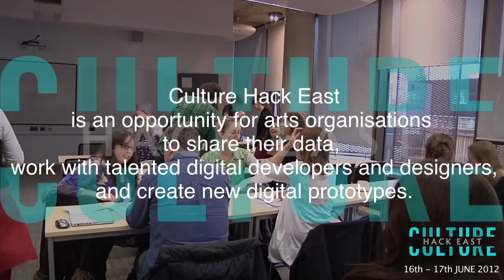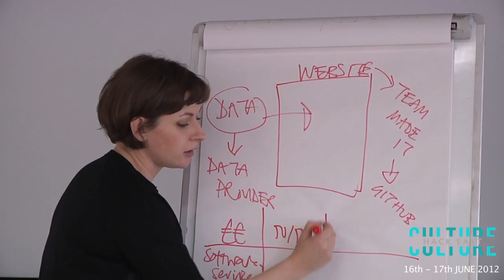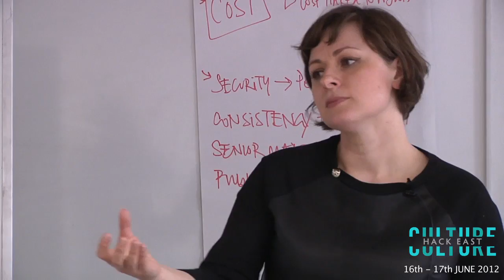Culture Hack East / What is Data Anyway event / 1st May 2012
Part of Culture Hack East, a national programme to explore the possibilities digital technology offers Arts & Culture

How people find, share, access and experience arts and culture activities has changed. With this knowledge, Creative Front Cambridgeshire is leading a programme of events to support arts organisations in the East to maximise assets, data and new technologies to excite and develop audiences online.

Culture Hack East started in November 2011 with a warm-up event for arts and cultural organisations from across the region. Following the success of this event, Culture Hack East is staging two key events;

1. What is Data, Anyway? -- 1st May 2012

A hands-on workshop for everyone interested in participating in the Hack which aims to give people an understanding of what their data is, what they can do with it and how they need to prepare it ready for Culture Hack East.

2. Culture Hack East -- 16th -- 17th June 2012

This event will enable cultural organisations to learn from the fast, iterative world of software development and explore different ways of working, to make digital prototypes and develop new networks within the technology and creative industries.